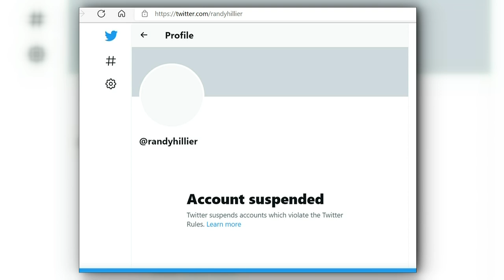MPP Randy Hillier suspended from Twitter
Ontario MPP Randy Hillier has been suspended from Twitter. This comes after the independant politician was forced to apologize for tweeting without evidence that more people have died from COVID vaccinations than the virus itself.